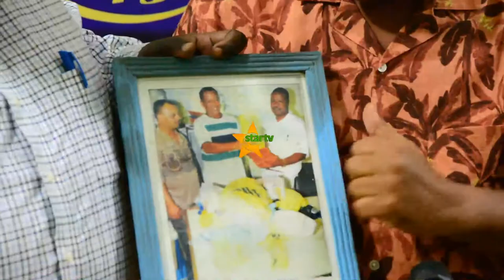UKITAKA KUJUA YANGA SC TIMU YA WANANCHI TAZAMA HII VIDEO